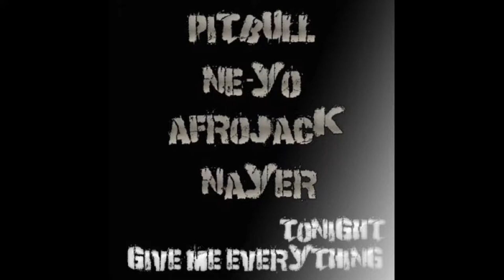Pitbull - Give Me Everything ft. Ne-Yo, Afrojack, Nayer (speed up version)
Lyrics:

Me not working hard?
Yea right picture that with a kodak
And better yet, go to times square
And I just want y'all know that

Pitbull, Nayer, Ne-Yo

[Ne-Yo / Nayer - Chorus]

Tonight I will love love you tonight
I will love love you tonight
Lets do it tonight

All the games they play
Nothing is enough
Till they handle love (Lets do it tonight)
I want you tonight, I want you today

Grab somebody sexy tell 'em hey

[Pitbull - Verse 1]

Get busy tonight
Cuz to more and more to do bad before and for Prius
Desperate tonight
I can make you my queen
And make love to you eanless
This is insane, the way the name growin', money keep flowin'
Hustlers move aside, so I'm tiptoein, keep flowin'
I gotta locked up like Lindsay Lohan

I can make you feel right baby
I can't promise tomorrow
But I promise tonight

Dale

[Pitbull - Pre Chorus]

Excuse me
But I might drink a little bit more than I should tonight
And I think you should let me cause I look good tonight
And we might not get tomorrow

[Ne-Yo / Nayer - Chorus]

[Pitbull - Verse 2]

And if you don't grab em, at least you're on top of the world
Cuz if you slip I'm gonna fall on top of you girl
Put on 'em ball when they sleep at the Macy's
And it ain't no secret
My granny's from Cuba but I'm an American
Tied over money like Seacrest

Dale

[Pitbull - Pre Chorus]

[Ne-Yo / Nayer - Chorus]